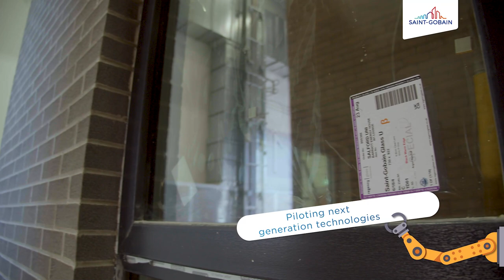Saint-Gobain's new innovative concept house, eHome2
We partnered with leading UK housebuilder Barratt Developments, and a host of other innovative companies to build a new home, eHome2, as part of a ground-breaking project in the The University of Salford's climatic chamber, Energy House 2.0.

Energy House 2.0 is supported by the European Regional Development Fund (ERDF).